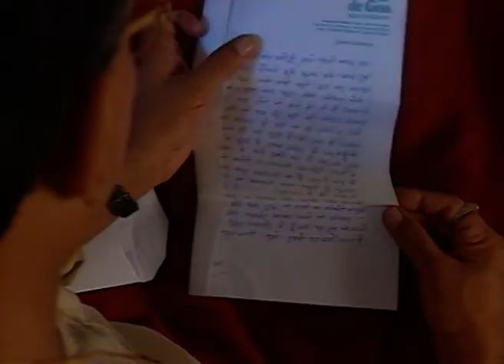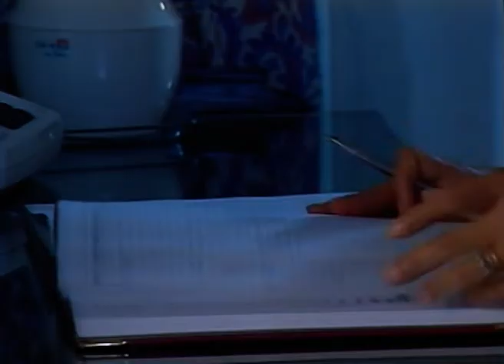Parivartan - Full Ep - 75 - Zee TV